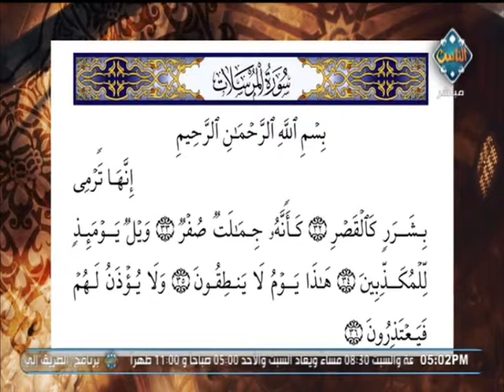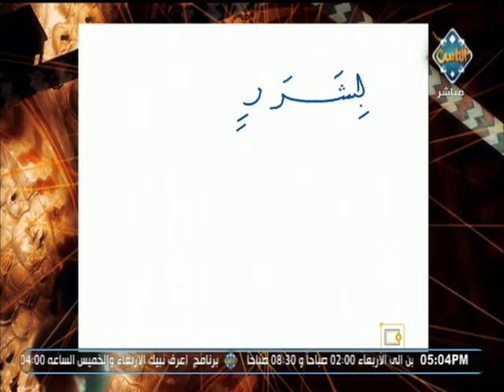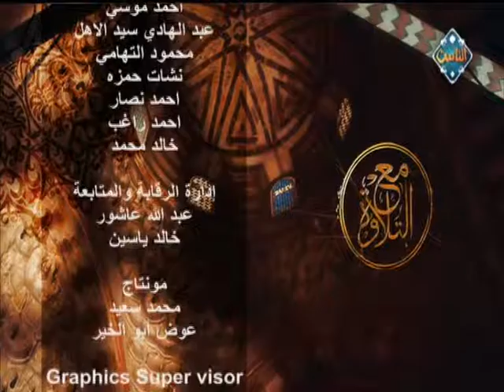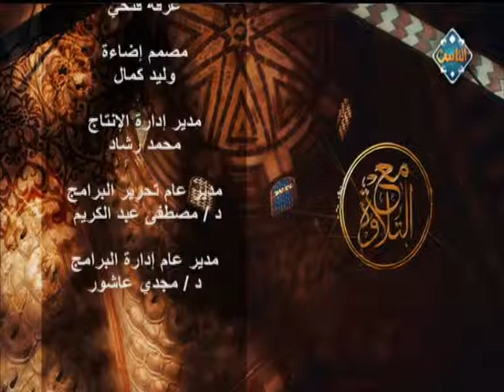مع التلاوة | أحكام التجويد في الآية 32 : 36 من سورة المرسلات مع الشيخ خالد شعبان (حلقة كاملة)